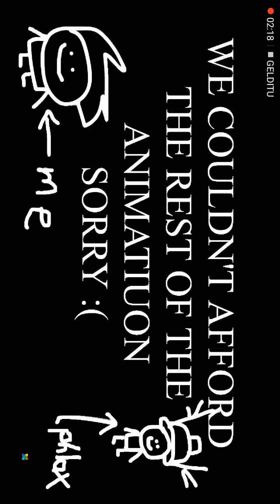go watch part 2 it's scarier